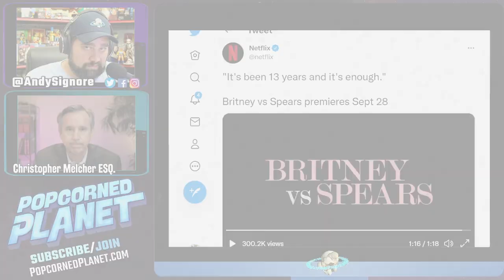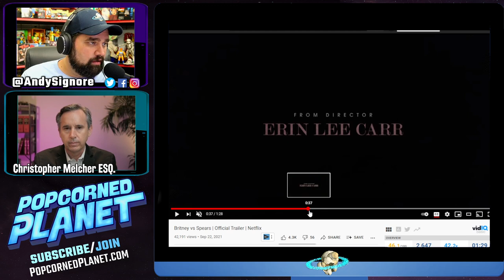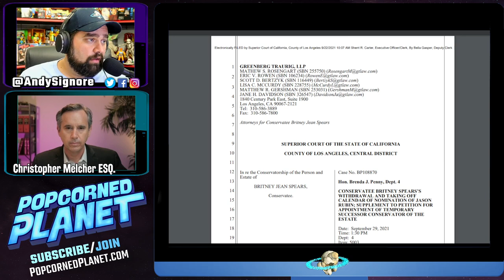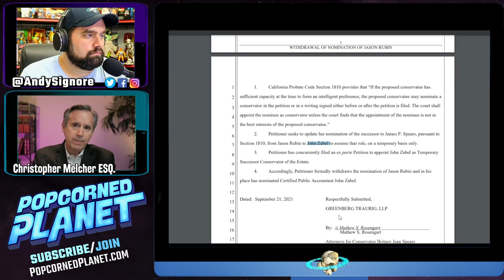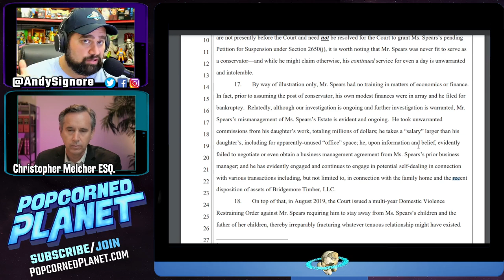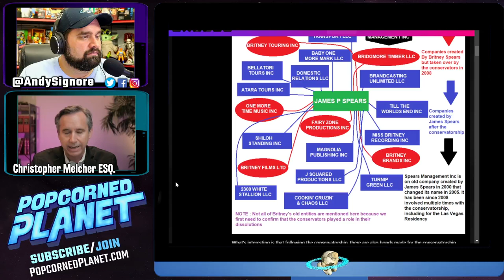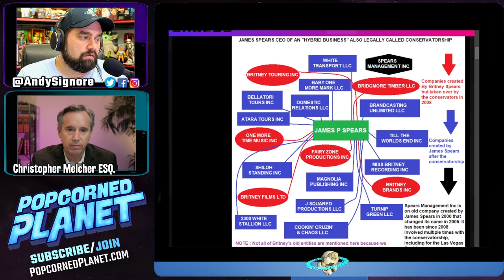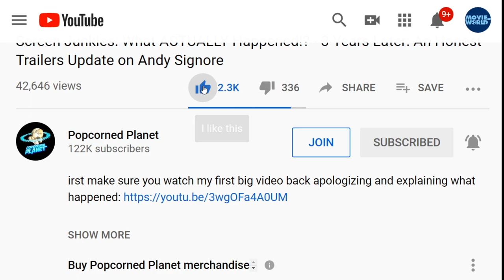Britney vs Spears Netflix Trailer | Jamie’s Shady Business EXPOSED?! A Lawyer Reacts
Britney vs Spears | Official Trailer | Netflix dropped today announcing No more secrets. No more silence. Britney vs Spears will only be available on Netflix September 28. A day before Britney Spears important hearing in Beverly Hills against her father Jamie Spears.

Legal docs were also filed today by Britney's Lawyer Matthew Rosengart in response to Jamie's bid to end the conservatorship with caveats. We brought back Christopher Melcher to react with me about both the new Netflix trailer and the latest legal filings.

Make sure to join us on Wednesday 9/29, Live from Beverly Hills court as we stream the entire court proceeding and interview the fans. Go press "Remind Me".